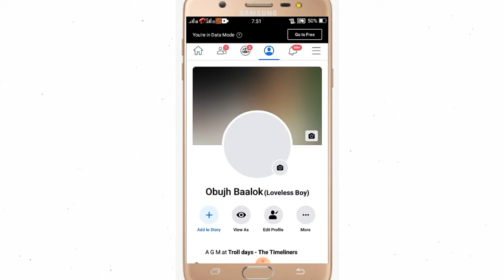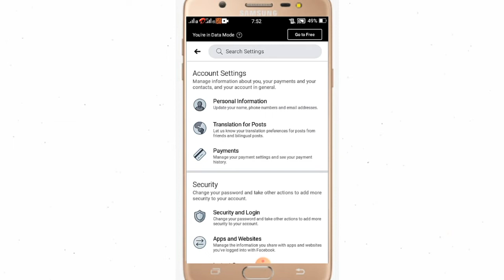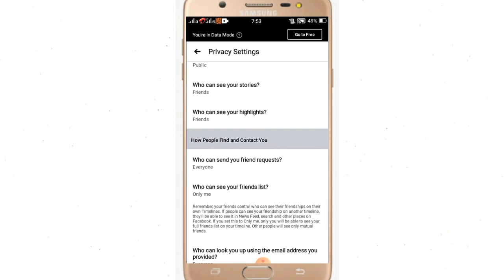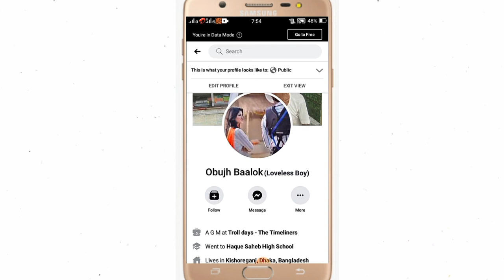How to Add Follow Button।। How To Hide Friend Request On Your FB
ফেইজবুকে ফলোয়ার বাড়ানোর টিপস।।
In this video i will show How to Add Follow Button on your facebook profile or How to Hide Friend Request On Your FB in bangla tutorial 2020.
*related tags.
how to remove add friend button on facebook

how to change add friend to follow in facebook

how to put only follow button on facebook

how to add follow button on facebook app

how to hide friend requests on facebook

how to change friend request to followers on facebook

how to hide add friend button on facebook for mutual friends

only follow button on facebook page